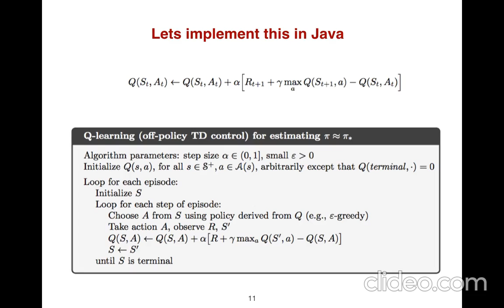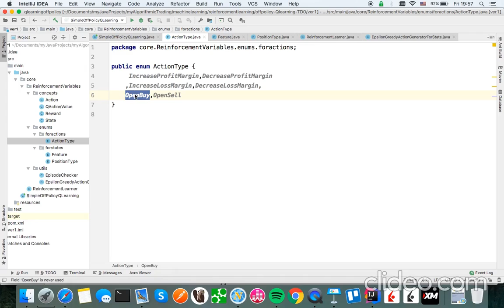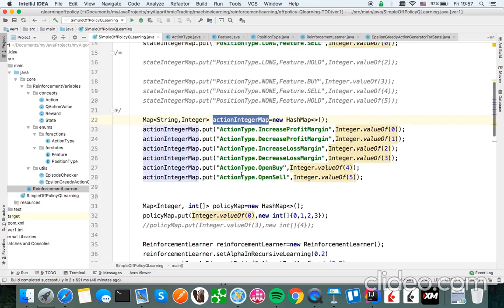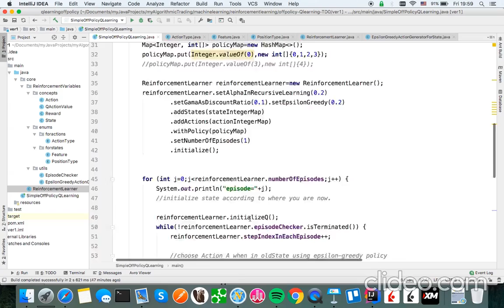Reinforcement Learning For Algorithmic Trading & Market Making part2: implementation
implementation of reinforcement learning for algorithmic trading using Java8.